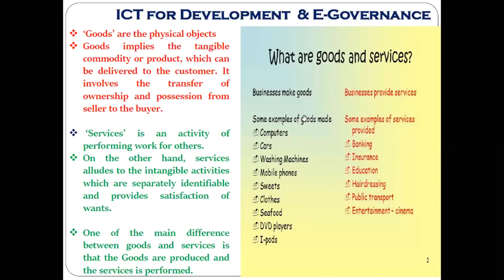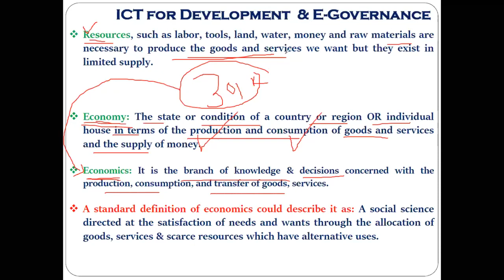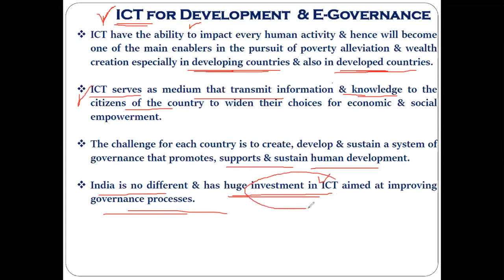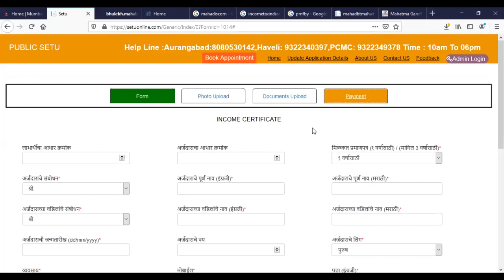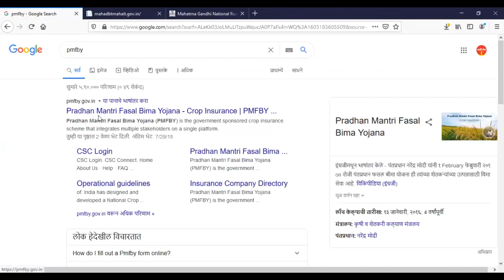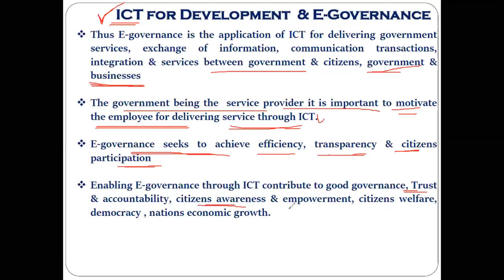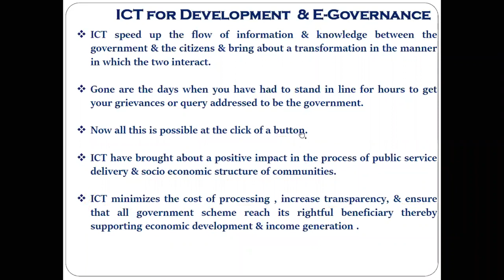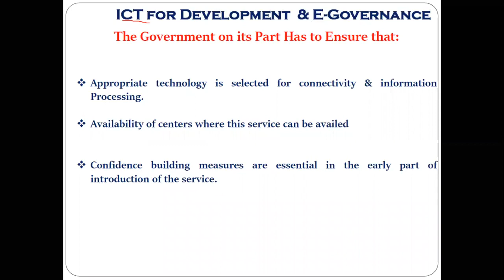ICT For Development & E-Governance-02|Information & Communication Tech. For Development & E-gov.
Information and Communication Technologies (ICTs) play a key role in development & Economic growth of Rural India. Political, Cultural, Socio-economic Developmental & Behavioral decisions today rests on the ability to access, gather, analyze and utilize Information and Knowledge. ICT is the conduits that transmit information and knowledge to individual to widen their choices for Economic and social empowerment. In near future people will be carrying a handheld computer connected to the Web to get the information about the World at their fingertips. Government of India is having an ambitious objective of transforming the citizen-government interaction at all levels to by the electronic mode (e-Governance) by 2020.

A successful ICT application in e-Governance giving one-stop solutions for rural community is the need of the hour. ICT is crafted to enable the Electronic Governance through wireless communication, thus it’s integrally interlinked and knitted.

India is a country of villages and to improve and sustain the overall prosperity, growth and development in the global competitive regime, National E-governance plan (NEGP) seeks to lay the foundation with various projects, starting from the grass-root levels, and provide impetus for long-term e-governance within the country. In this direction rural e-Governance applications implemented in the recent few years have been demonstrating the importance of Information and Communication Technologies (ICT) in the concerned areas of rural development. Indeed, some of the schemes introduced in rural India have improved the government services immensely.

Instances like Mahatma Gandhi National Rural Employment Guarantee Act (MGNREGA), Warana Project in Maharashtra, Online Income Tax, Online Central Excise, Unique ID and E-office has accelerated growth of respective areas and contributing to country’s economic development. Similarly, at state level the various rural E-governance projects such as SETU Project in Maharashtra etc, projects that have been providing excellent services and saving time and money of people as well as of government and are contributing their might to the socio-economic development of rural India. Being ICT a significant instrument in E-Governance and Rural Development, appropriate infrastructure/design is mandatory for proper functioning as follows:-

• As designed of citizen centric services, and dependable service delivery mechanisms.

• Selection of appropriate (dependable, maintainable, cost effective) technologies for rural connectivity, and information processing solutions.

• As designed of cost effective delivery stations (kiosks) to build new services.

• Demonstration of transparency and efficiency to remove distrust and build confidence among the citizens

on functioning of service delivery mechanisms.

• Invite private participation to reduce the burden on the central servicing agency, bring in the expertise, enhance the speed of implementation, and offer better value proposition to the citizens.
The term e-governance focuses on the use of new ICTs by governments as applied to the full range of government functions. Thus e-governance is the application of information and communication technology for delivering government services, exchange of information, communication, transactions, integration, various stand-alone systems, and services between government and citizens, government and business as well as back office processes and interactions within the entire government frame work. The government being the service provider it is important to motivate the employees for delivering the services through ICT. E-governance seek to achieve Efficiency, Transparency, and Citizen’s Participation. Enabling E-governance through ICT contributes to Good Governance, Trust and Accountability, Citizen’s Awareness, and empowerment, Citizen’s Welfare, Democracy, Nation’s Economic growth. ICT is the biggest enabler of change and process reforms fade in face of what ICT has achieved in few years.

E-governance services through ICT refer to transactional services that involve local, state or national government.  ICTs acts in speeding up the flow of information and knowledge between government and citizens and transforming the way in which governments and citizens interact. According to the United Nations Development Program (UNDP) the challenge for all countries is to create and develop a system of governance that promotes supports and sustains human development. Governments in many parts of the world have made huge ICT investments aimed at improving governance processes.

In the present century, the advancements in Information and Communication Technologies (ICTs) are changing the various components of human life. The changes in the ICTs have brought a positive impact in the process of public service delivery and socio-economic structure of communities.